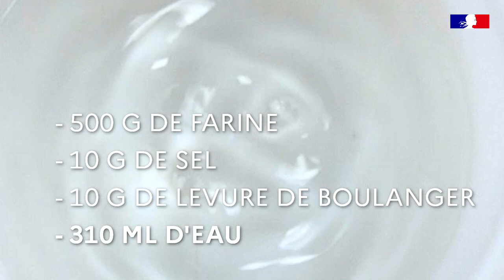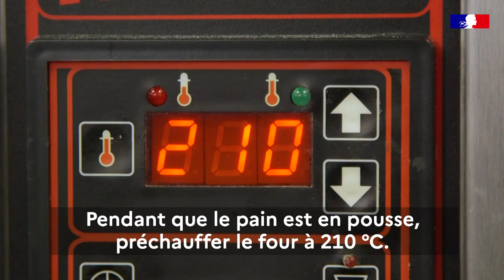Recette du pain traditionnel par Patrice Contrand, Chef pâtissier de l'hôtel du ministre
À l'occasion du 14 juillet 2020, le chef pâtissier du ministère vous propose une recette pas à pas du pain traditionnel à réaliser chez vous.

Instragram : @francediplo